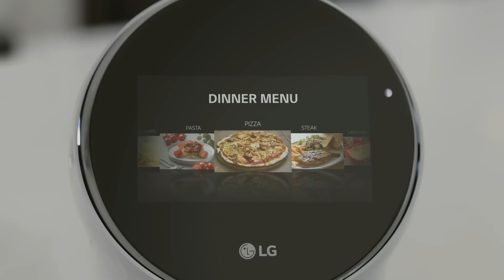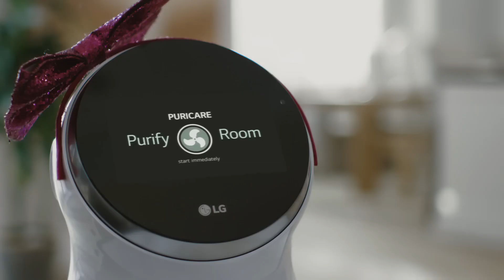LG robot commercial. Actress Instagram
Съемки в кино и рекламе доступны каждому ребёнку в США - а чтобы вы убедились в этом сами, я приготовила БЕСПЛАТНЫЙ тест-драйв детского актёрства в США ""Как запустить детскую актерскую карьеру в США и И ПОМОЧЬ РЕБЕНКУ ПОПАСТЬ В ПРОЕКТЫ NETFLIX, MARVEL И HBO! 🎥
📣📣📣  Регистрируйтесь - такое я делаю впервые!

Тест-драйв будет длится целых 3 дня:  23, 24 и 25 июля и на нем вы:

✔️ Сделаете своему ребенку профессиональную актерскую визитку
✔️ Узнаете лайфхаки от настоящего МАМАджера актрисы Netflix
✔️ Узнаете, как сделать ребенку сильное портфолио и выгодно подобрать образы
✔️ Развенчаете основные мифы об актерстве, которые вас тормозят
✔️ Получите пошаговый план запуска актерской карьеры вашего ребенка в США
✔️ Получите супер-условия на основной курс и успеете занять одно из мест, которых будет немного

🎁Тех, кто зарегистрировался, ждёт подарок: мини-книга «Лайфхаки мам-иммигранток, которые успешно запустили в США актерскую карьеру своих детей»!